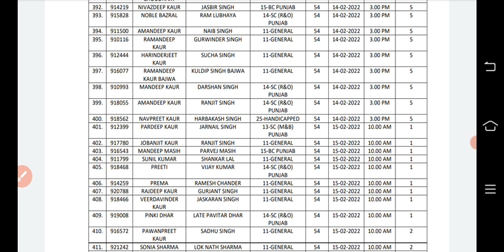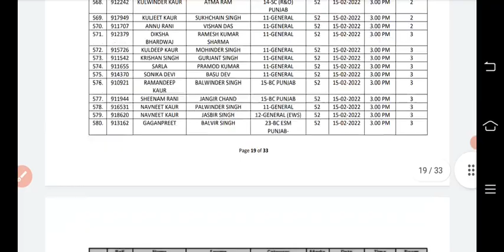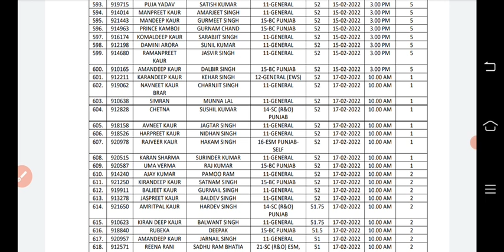bfuhs staff nurse document verification schedule 15-02-2022 |bfuhs new update | drme verification